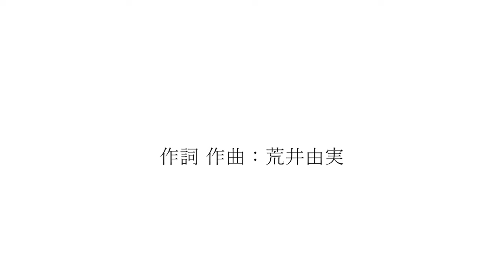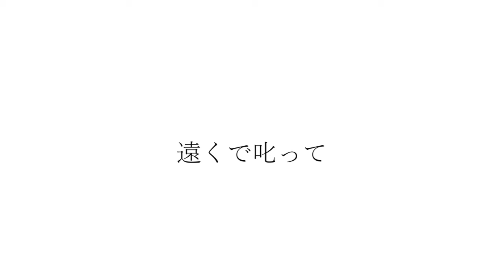卒業写真 ソルフェジオ周波数